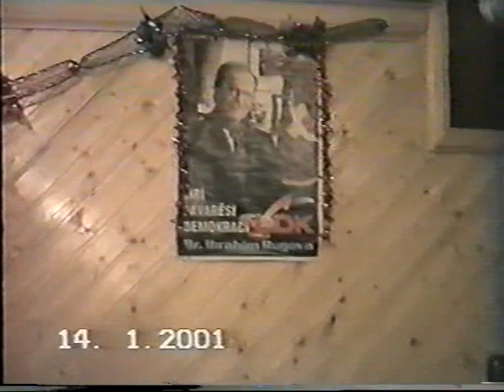Bajrush Doda Hjadar Doda Këng Folklorike Komplet 2001